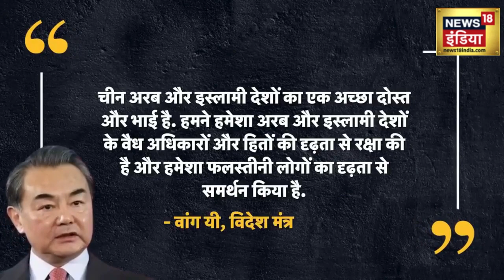Israel Hamas War: इस्लामिक देशों के भाईयों-बहनों के साथ है चीन? युद्ध के बीच ये क्या कह गया China?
Chinese Foreign Minister Wang Yi welcomed the foreign ministers of 4 Arab countries and Indonesia in Beijing. Wang Yi said that his country will try to end the war in Gaza as soon as possible. China's Foreign Minister said that it will work with 'its brothers and sisters' in the Arab and Islamic world. China has long been supporting the Palestinians and condemning Israel. China has not even criticized Israel's attack on Hamas on October 7.

चीन के विदेश मंत्री वांग यी ने बीजिंग में 4 अरब देशों और इंडोनेशिया के विदेश मंत्री का स्वागत किया. वांग यी ने कहा कि उनका देश जितनी जल्दी हो सके गाजा में जंग को खत्म करने की कोशिश करेगा. चीन के विदेश मंत्री ने कहा कि अरब और इस्लामी दुनिया में ‘अपने भाइयों और बहनों’ के साथ काम करेगा. चीन लंबे समय से फिलिस्तीनियों का समर्थन करने के साथ इजराइल की निंदा करता रहा है. चीन ने इजरायल पर बीते 7 अक्टूबर को हमास पर किए गए हमले की आलोचना भी नहीं की है.